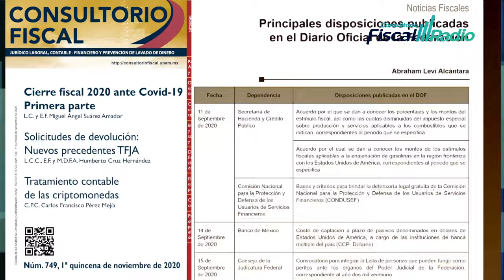Lavado de dinero | 03ENE24 | Consultorio Fiscal Radio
En coproducción con la Facultad de Contaduría y Administración a través del 860 AM de Radio UNAM en vivo presentan el programa: "Administración fiscal del flujo de efectivo"

Conduce:
L.C., y L.D. Abraham Levi Alcántara

Invitado:
L.C., M.I. y E.P.I.O.R.P.I. Miguel Ángel Morales Rodríguez

Idioma: Español
País: México
Fecha: Miércoles 03 de Enero 2024
Hora: 12:00 Hrs. Ciudad de México